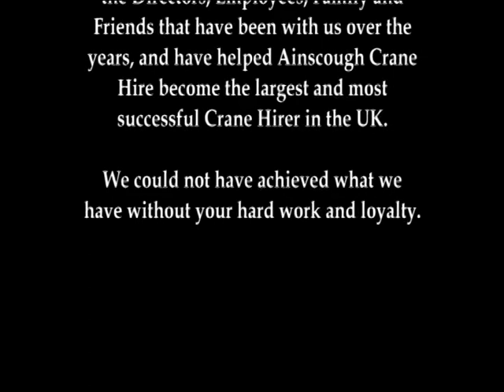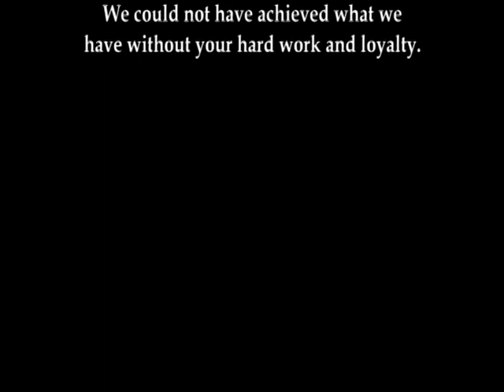A Tribute to the Ainscough Family, Directors, Colleagues and all Employees